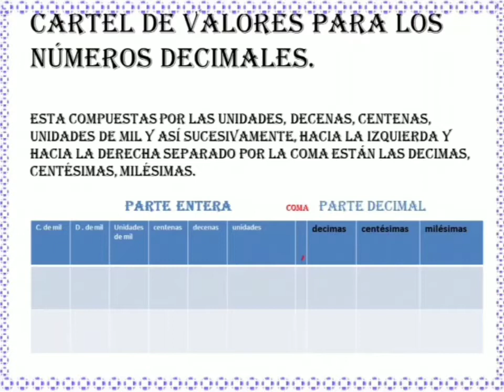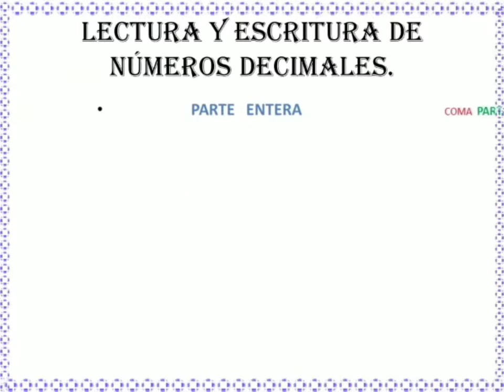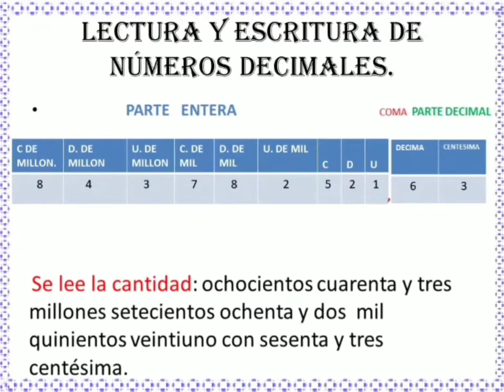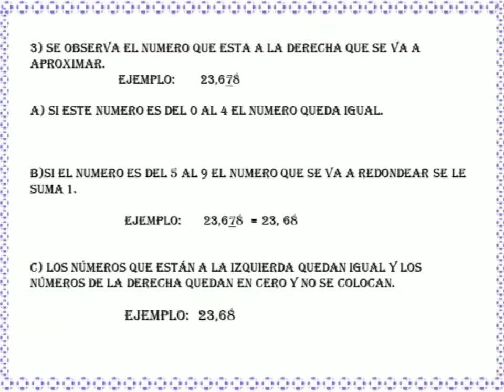Números Decimales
Tema Números Decimales
Matemáticas
6to Grado de Educación Primaria